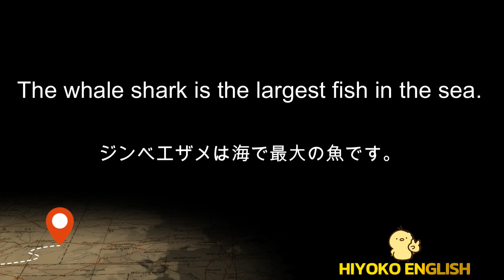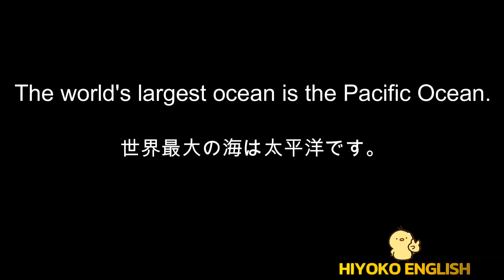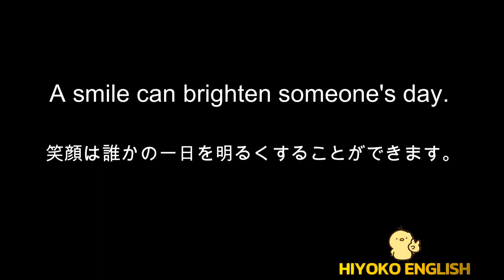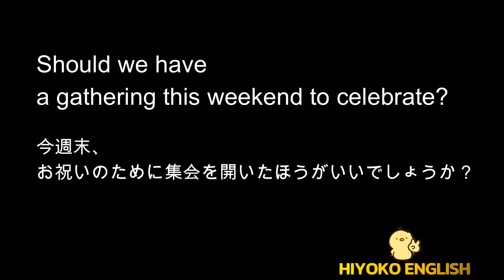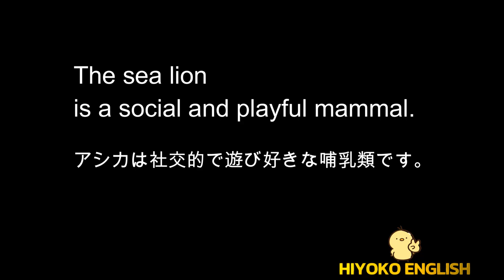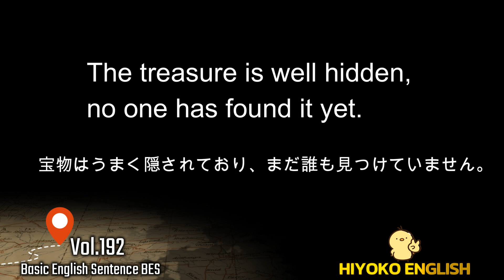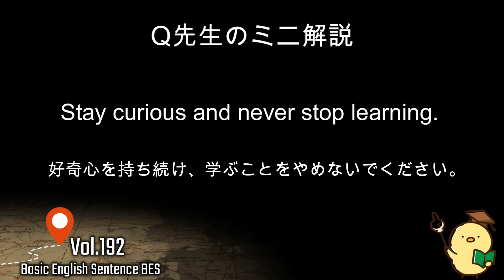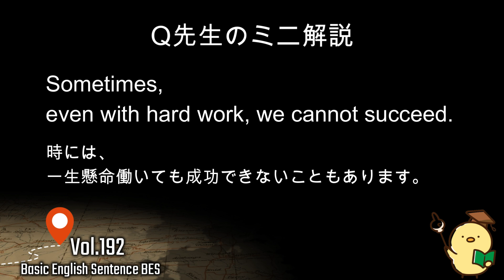[英語耳養成講座] 毎日の基礎英語リスニング BES- Basic English Sentence- 第192回 [TOEIC・英検対策][聞き流し対応版] おまけ解説付き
1
Stay curious and never stop learning.
In a short and simple sentence, it means to keep wondering and keep learning new things in life. Whether it's pursuing a new hobby, going into a subject you know little about, or simply being open to different perspectives, staying curious enriches our lives and opens the doors to a new world.
2
Sometimes, even with hard work, we cannot succeed.
Often, my sentences relate to hard work that eventually will turn out to be successful. In reality, we know that this is not true. There are other factors that influence the outcomes, and despite our best efforts, we may not always achieve the results.
3
Here is the end of my explanation. Today I discussed two sentences; which sentence do you think relates to you more? For me, these two sentences show the positive and negative meanings. As I get older, I tend to be more negative, making all sorts of excuses and giving up without trying.